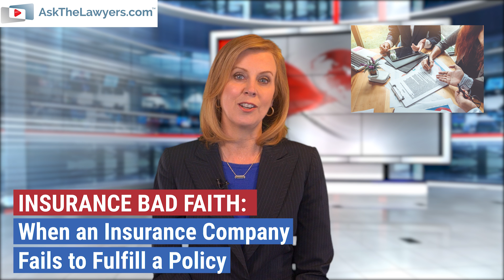When Insurance Companies Refuse to Pay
If your insurance company refuses to offer payment, or if they deny your claim… did they break the law?

If so, the insurance company has committed bad faith. This refers to the fact that there is an unequal relationship between you and and your insurer, and they took advantage of that to save themselves a few dollars.

In this legal brief, we feature attorney Stephen Nagle. He’s an Austin, TX, lawyer who devotes half of his practice to ERISA and insurance claims.

Video Transcript:

I’m Leslie Rhode with Ask The Lawyers.com, and this is our legal brief.

We put a lot of trust into our insurance providers. After an accident or serious injury, we hope that they do the right thing and uphold their end of the policy. Unfortunately, insurance companies are known to betray that trust so they can save a few dollars.

This is known as insurance bad faith, when they deny a claim or payment without having the legal grounds to do.

So what can you do if you suspect bad faith is a factor in your recent denial? How do you know if you need a lawyer on your side?

Stephen Nagle is an injury attorney in Austin, Texas. He is a specialist in personal injury law, and he’s had many legal battles with insurance companies. He says:

“Many people handle their insurance claims without help from a lawyer, and for most purposes, a lawyer is not necessary. However, when your insurance company denies a claim and you think it’s unreasonable or that the insurance company is taking some sort of unfair advantage, it’s a useful and very good thing to talk to a lawyer in that stage.”

He recommends getting a lawyer involved early on if your claim involves several thousand dollars or more, or if you have a more complex claim. He says insurance companies are known to deny claims just for simple mistakes in the paperwork. He recommends contacting someone who is a specialist in personal injury law.

If you’ve been denied coverage by your car insurance or health insurance provider, seek legal assistance by going to AskTheLawyers.com today to find help near you.

I’m Leslie Rhode, and this has been our legal brief.